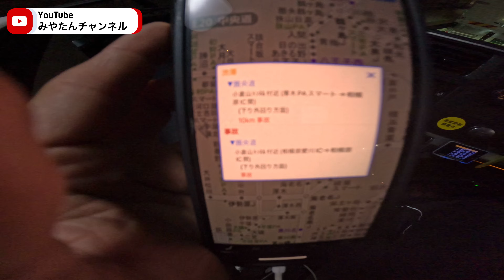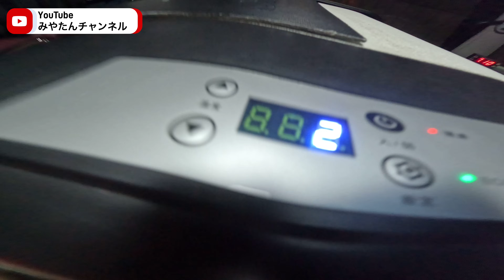【トレーラー】圏央道トンネル事故渋滞10キロ‼️更に工事斜線規制1車線で詰まって動かない・・@miyatanchannel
関西積み込み後、関東に荷降ろしに向かう
YouTuberみやたん
長距離トレーラー運転手が圏央道【外回り】に入り
進むと　トンネル手前から10キロに及ぶ大渋滞に
巻き込まれ　車内で食べ物を探すも
食料0の運転手　さぁ〜どうなるこの先⁉️